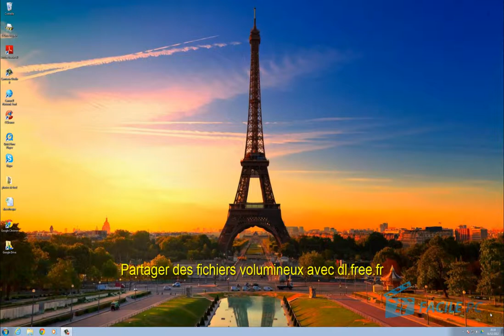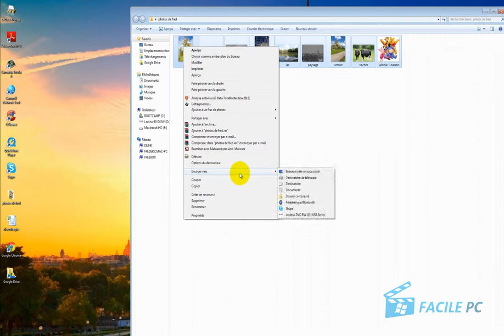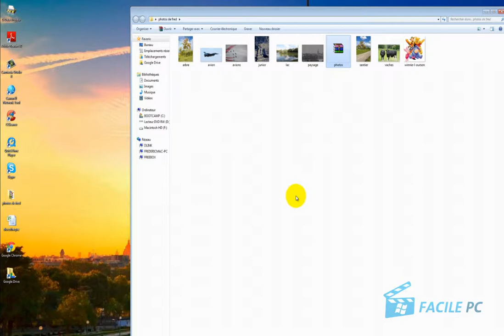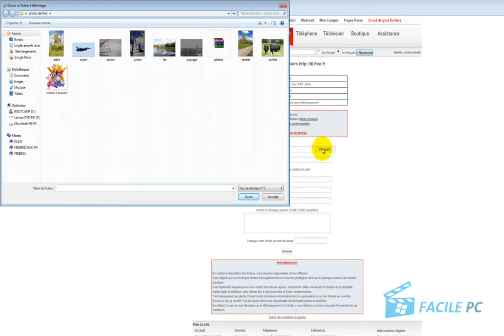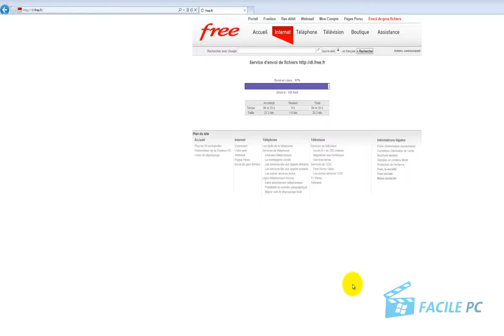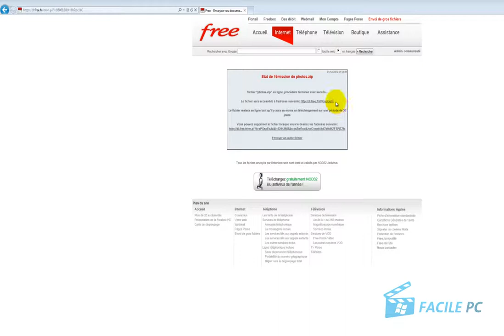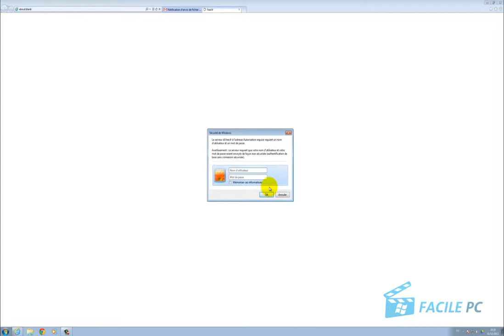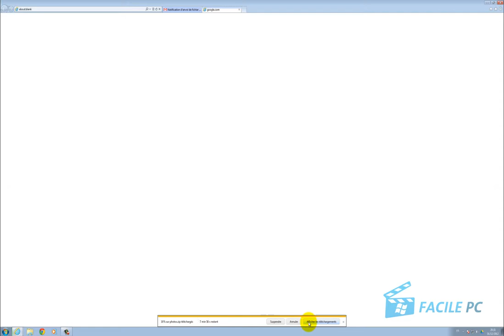Envoyez des gros fichiers par Internet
Recevez un ebook gratuit en vous abonnant à notre newsletter hebdomadaire
Ne ratez plus aucune de nos astuces vidéos ! Profitez de plus de tutos et de formations sur notre